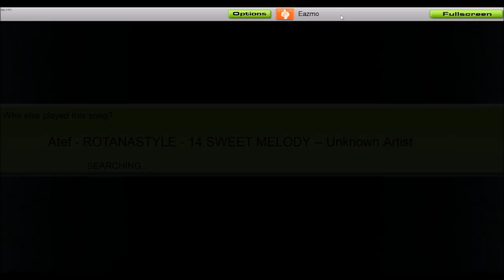Atef - Sweet Melody